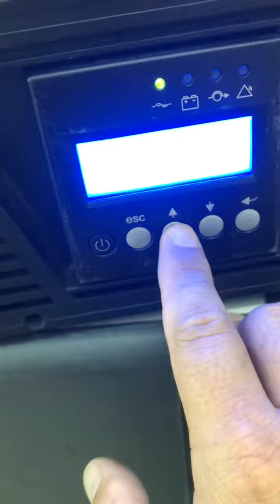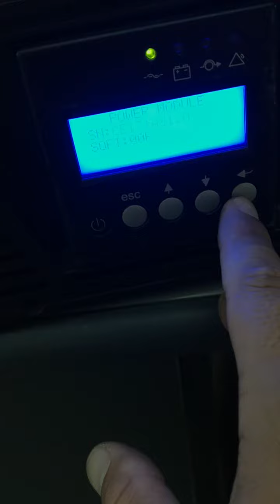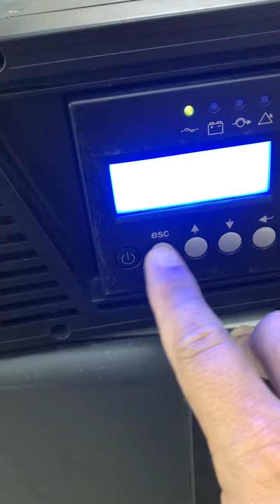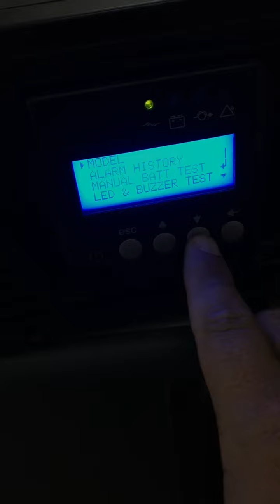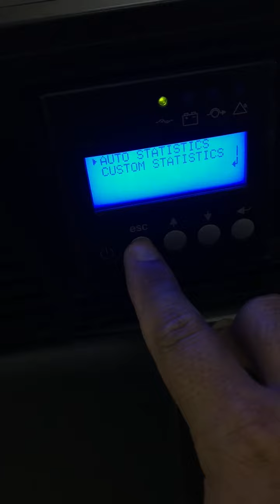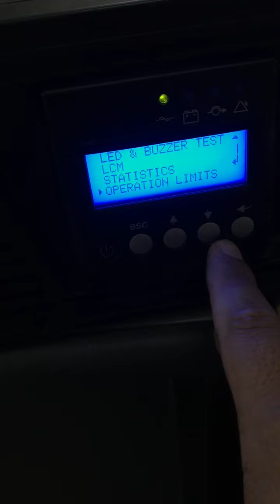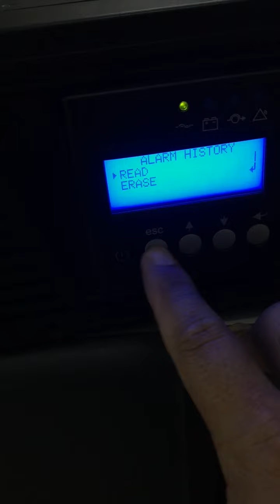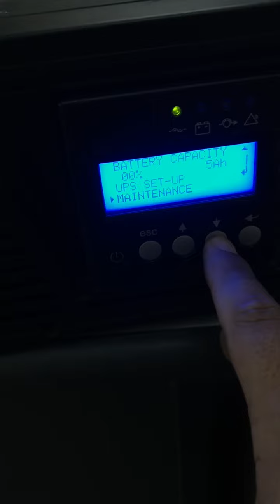Eaton 9135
Tặng ly cà phê để ủng hộ chia sẻ nhiều hơn về kiến thức:
TK Ngân hàng Vietcombank (VCB) - chi nhánh Da Nang - chủ TK: Le Quang Trung - số TK: 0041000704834